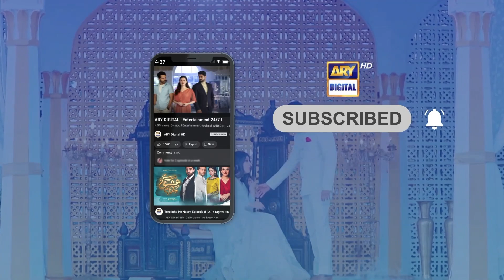Meri Beti Se Door Raho Warna...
Cast:
Aina Asif
Samar Abbas
Naumaan Ijaz
Maria Wasti
Maya Khan
Sajida Syed
Saad Faridi
Amna Malik
Paras Masroor
Usman Mazhar
Diya Mughal.

Concept & Story: Sana Fahad